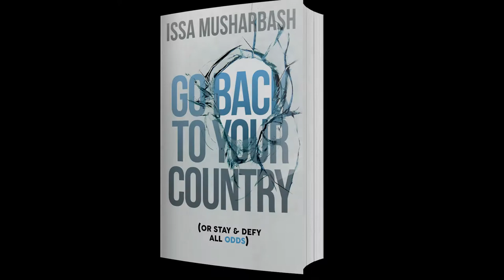'Go Back To Your Country' First Impressions: Duda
Duda Penteado, Co-Founder & Film Director of Unshakeable Productions, gives her first impression of Issa Musharbash's first book, 'Go Back To Your Country'. Penteado appreciates how artistic expression gave Issa the outlet to reinvent himself.